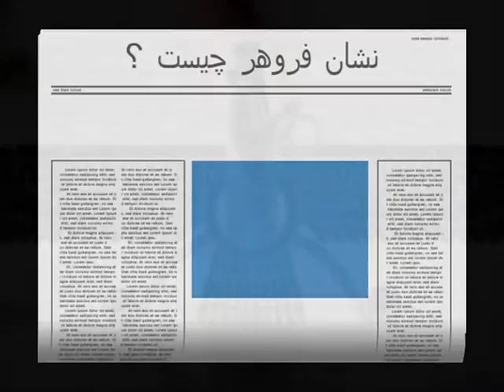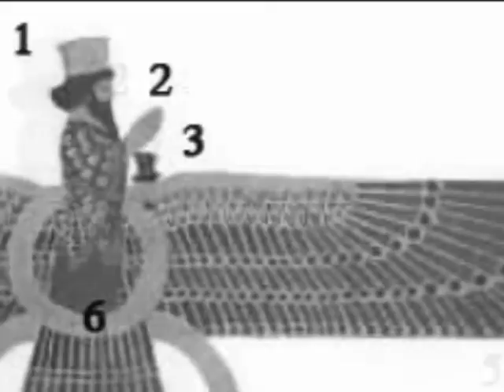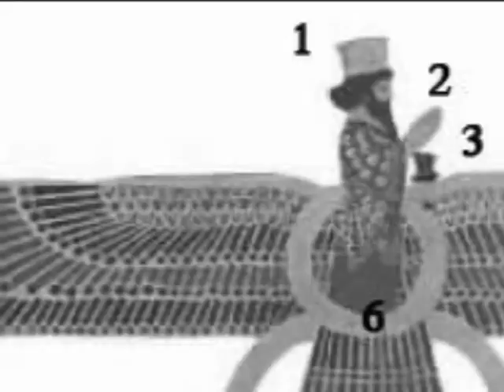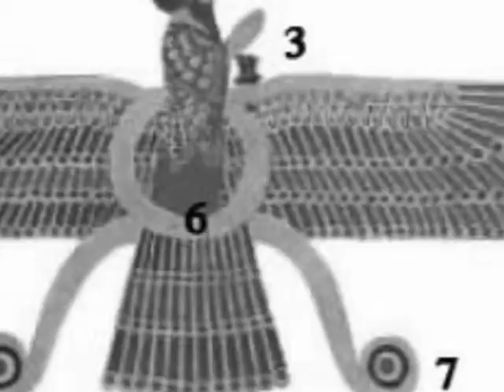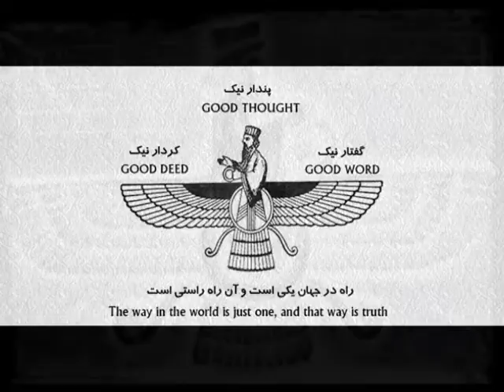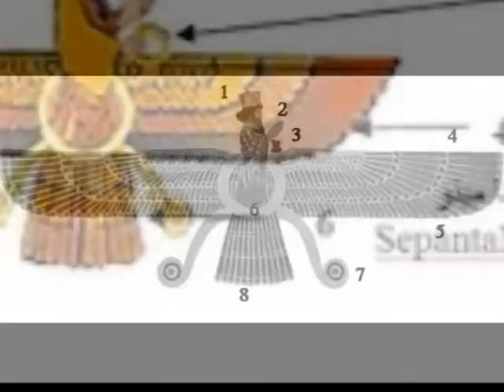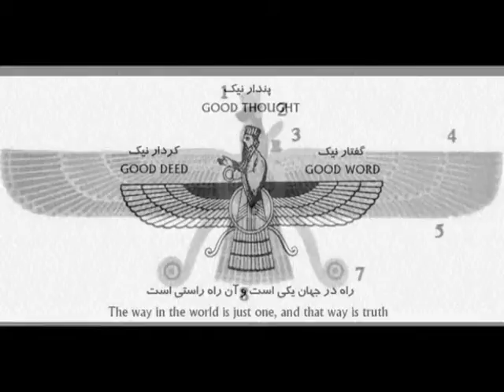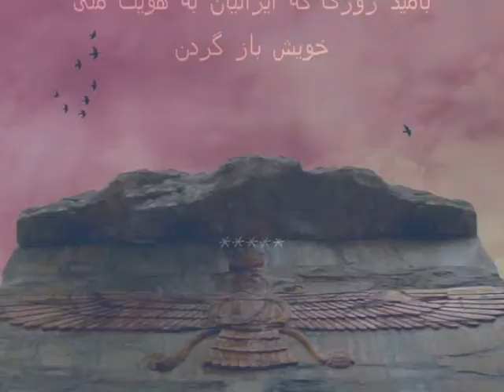Iranian "Faravahar" Symbol ! نشان فروهر چیست ؟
نشان فروهر چیست ؟ Iranian ,What is Meaning of Faravahar Symbol shirzadegan "T" Educational ,Documentary ,Short Film ,Culture Civilization  .